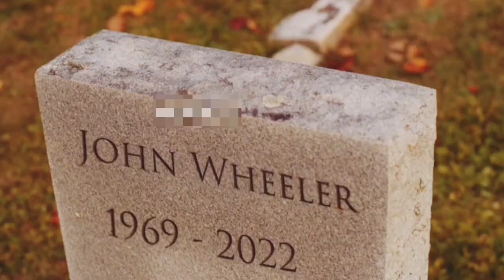The Jester (2023) movie explain in hindi/Urdu: Jester movie explain: Movie Scape Hindi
# The Jester (2023) explain in hindi
# Jester (2023)  movie explain in hindi urdu
# movie scape
# Movie scape
# Movie